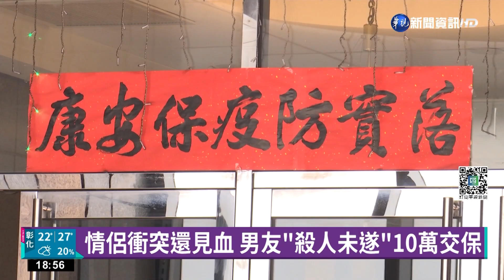情侶吵架男持電扇砸人 女送醫治療PCR確診｜華視新聞 20220518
吵架打傷確診女友！台北市大同區一對情侶，因為男方太晚回家，起爭執，2人一路從凌晨吵到晚上9點，最後男方受不了，竟然持碎玻璃、電風扇攻擊，導致女方多處撕裂傷、腦出血，送醫搶救，PCR篩檢，更是陽性確診！女友父親趕到醫院，立刻報案，警方也火速到場，把嫌犯上銬帶回。最後這名男子，被依照殺人未遂、恐嚇移送，訊後以10萬交保。